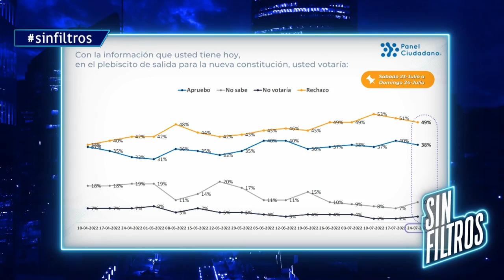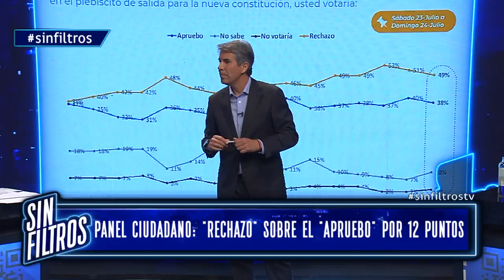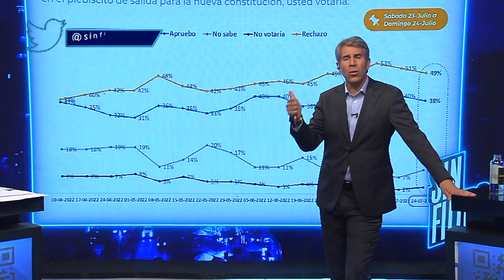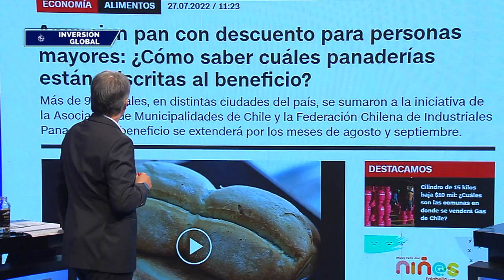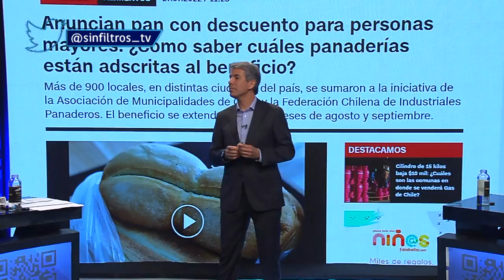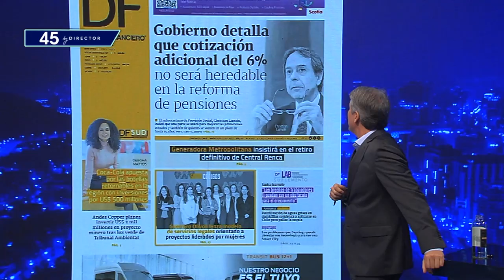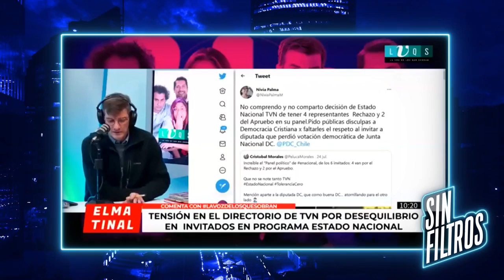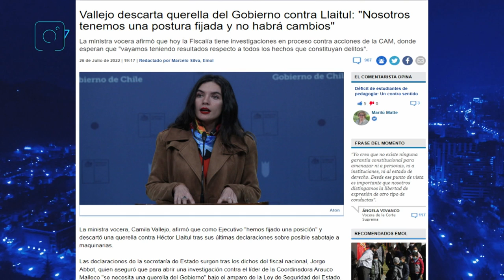Sin Filtros T2 CAP 38 Actualidad